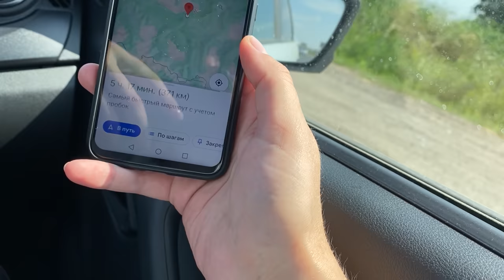ГРИБЫ АРХЫЗА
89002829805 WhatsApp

- Грибы Краснодарского Края и Адыгеи

Архыз ⛰ Карачаево-Черкесская республика.
🗣Друзья, каждый из нас, кто задумывался ехать туда за 🍄грибами, встаёт перед выбором - снять жильё 🏠или остановится в кемпинге 🏕 Палатка - это, конечно, здорово, но комфорт всегда берёт ☝🏻верх.
Расскажу о том, где мы остановились. Это не реклама, а лично мой отзыв, который , надеюсь поможет и вам при выборе. Заселялись мы с пятницы по воскресенье, в гостевом комплексе «Времена года». Домик у нас был 6-местный, двухэтажный. Двор закрыт, парковка, во дворе деревенные качели, беседка и мангальная зона, всё освещается, по вечерам - гирляндами (оттого создается такое романтичное настроение😍), катаешься себе на качельке с бокалом шампанского под звездным небом в пледике👍🥳, тут же жарится шашлычок, ёжики 🦔 совсем ручные, приходят поесть вкусного, комаров совсем нет и очень прохладно, поэтому теплые вещи нужно брать обязательно🧥
В доме у нас было всё необходимое(Ксения и Татьяна - просто милые и предусмотрительные хозяйки), всё под рукой - на кухне вся необходимая посуда - от кастрюлей разных размеров (нам, грибникам, это очень важно для переработки) до тарелок, кружек, ложек и так далее👌 большой холодильник, микроволновка, плита, стол, много стульев, везде лежат дополнительные подушки, одеяла, телевизор, в душевой все оборудовано - вообще ничего брать не нужно 👍 к слову, мы ничего и не брали 🤣 ни постельное, ни полотенец, для нас подготовили всё чистое, свежее и наглаженное👏 диван огромный раскладной на первом этаже, раскладуха есть, на втором две уютные двуспалки, комод, вешалки и прочее, там же балкон с прекрасным видом, можно вытащить кресло и пить кофе с утра с невероятным видом на горы⛰
Везде чистенько, полы скрипят от чистоты❤ я влюбилась!
Дом в центре поселка, от леса в 10 минутах неспешного шага, но машиной к лесу быстрее, и грибы тащить на себе не надо, а тащить есть чего, уж поверьте🍄😄 конкурентов мало, лично я никого из наших не встретила!
P.S.: проверено мной лично, вернусь по осени и вообще вернусь еще не раз!